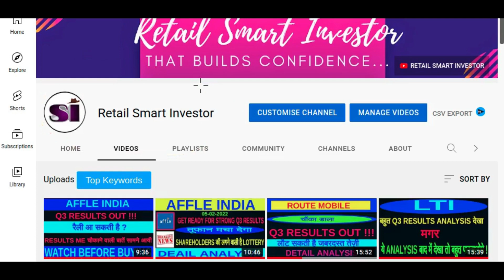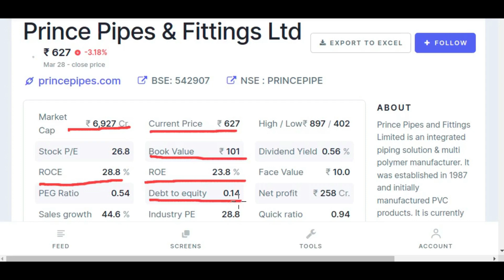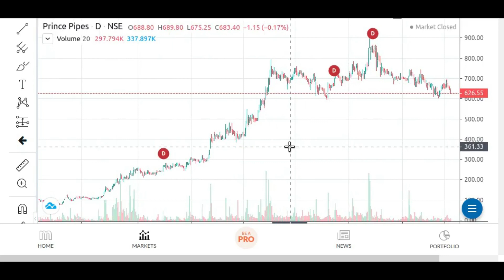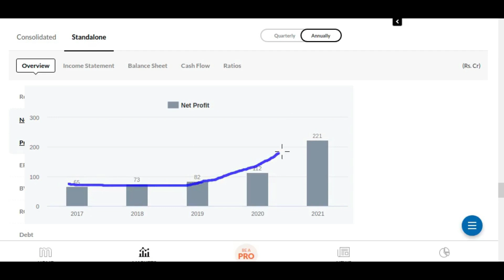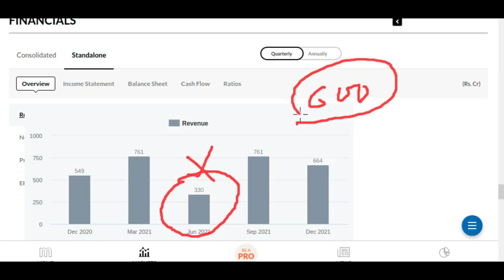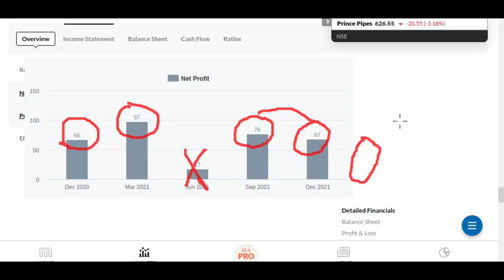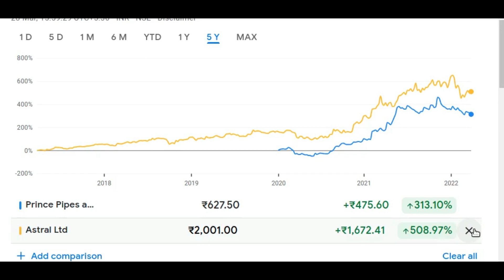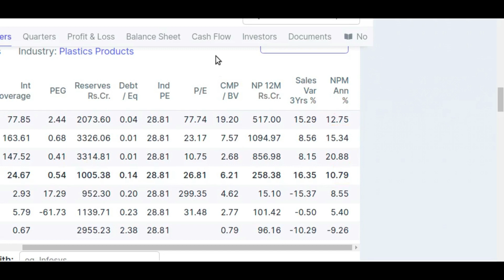WHY PRINCE PIPE FALLING,PRINCE PIPE SAHRE LATEST NEWS,MULTIBAGGER STOCK PRINCE PIPE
This video describes brief  fundamental analysis, technical analysis, financial overview, latest trend, latest price,latest news ,prediction  of WHY PRINCE PIPE FALLING,PRINCE PIPE  SAHRE LATEST NEWS,MULTIBAGGER STOCK PRINCE PIPE

1. Flat 20 per order charges on F&O and Intraday 🚦
2. UPSTOX IS BACKED BY MR.RATAN TATA. SO NO WORRIES🚦
3. GET INTRADAY LEVERAGE UPTO 10X 🚦
4. 10-MIN PAPERLESS ACCOUNT OPEN🚦

Thanks :)

TIMECODES